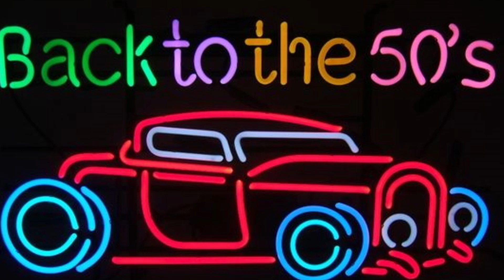Little Anthony & The Duponts - You 1955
Little Anthony & The Imperials aka The Chesters  (Brooklyn, New York)

 Personnel:
Anthony Gourdine (Lead)
Tracy Lord (Tenor)
Ernest Wright, Jr. (Second Tenor)
Clarence Collins (Baritone)
Glouster Rogers (Bass)

Biography :
Little Anthony & the Imperials enjoyed one of the longest career runs of any doo wop group, adapting their honey-smooth style to fit the sweet uptown soul sound of the mid-'60s. Right from the beginning, Little Anthony's aching way with a ballad was the group's calling card, but their repertoire was balanced by more R&B-inflected dance tunes. Little Anthony was born Jerome Anthony Gourdine in 1940, and grew up in Brooklyn's Fort Greene projects. While in high school, he sang in a doo wop group called The Duponts, who recorded a single called "Prove It Now" in 1957. They disbanded after graduation.

In the meantime, Anthony Gourdine still had hopes to make it big in music. He persevered and soon formed a new vocal group consisting of neighborhood guys - Clarence Collins, Tracy Lord, Nat Rogers, and Ernest Wright, and they called themselves The Chesters. They hoped to record for George Goldner at Gone / End Records, but he was not impressed with the presentation or style of the group. Meeting with a successful group from the neighborhood, The Cellos, Gourdine seemed to think that the group had a better shot with Apollo Records, a longtime R & B independent that had been at the forefront in New York for many years.

A recording session was set up at soon "Lift Up Your Head" and "The Fires Burn No More", two originals written by Gourdine were recorded by Apollo and released on # 521 in early 1958. It began selling moderately in New York and was featured by disc jockey Bill Powell at WEEP in Pittsburgh. "Fires" was a great vocal group performance by the Chesters, featuring call and response patterns on the bridge, and Anthony lapsing up into falsetto as he transitions into the last chorus. He really hits the high note on the last wortd for a dramatic ending.

It had all the makings of a substantial hit but as the record suddenly tailed off, the Chesters felt that Apollo had dropped the ball and did not do enough to promote the record. In their minds, this inaction caused it to become lost in the shuffle of so many new records released every week. They began to look elsewhere for a new label and perhaps a better shot at success. The group had been working on an Ernest Wright written song called "Two People In The World". They gave George Goldner and Gone / End another chance this time championed by Richard Barrett, formerly of The Valentines, and now a record producer and talent scout.

They were given a second song called "Tears On My Pillow" and after a few takes, Goldner changed the arrangement around a bit and had Gourdine alter his delivery using a clipped shortened style rather than the elongated crooning effect used by most lead vocalists. When everyone was satisfied with the proper "take" of both songs, the record was set for release on End # 1027. Almost immediately, those at End decided they didn't like the name Chesters, and settled on Imperials for the group. Most of the sides naming The Chesters were recalled, and the group finally had hit their stride.

On the second pressing of the record, the group had another name change, this time as Little Anthony & The Imperials. Where the "Little Anthony" came from is not clear. Some say it was the idea of Richard Barrett, others claim that George Goldner gave the group that name hoping to create another "Frankie Lymon type group", and still others say that it was the idea of Alan Freed. Whatever the truth, the group would become world famous with that name in the years ahead.
The group followed up with "Shimmy, Shimmy, Ko Ko Bop" in 1960. When their success dwindled in 1961, Gourdine left to attempt a solo career. Original Imperials member Nate Rogers was drafted into the service and Tracey Lord, another original member, left to get married. and the line-up then became Collins, Wright, Sammy Strain,(a childhood friend who had grown up together with the Imperials in Brooklyn), and George Kerr. Kerr was replaced by Kenny Seymour after a short time. This line-up had little success. Gourdine returned in 1963, replacing Seymour for another Story...